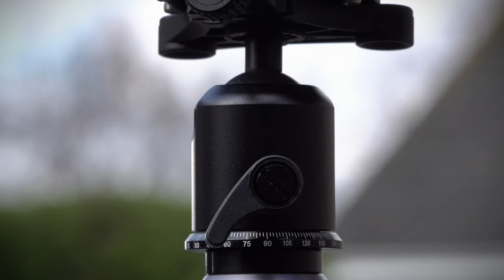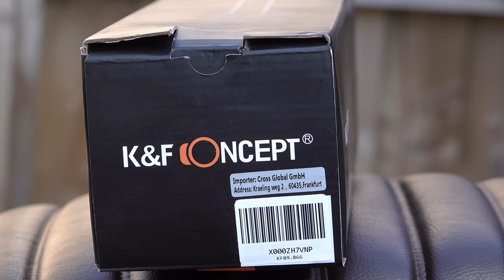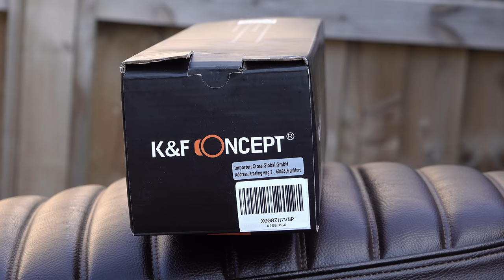Motorcycle Touring? Photo Gear! K&F concepts Carbon Fibre Travel Tripod!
First Video on the subject of photography equipment suited for motorcycle touring!
K&F concept Tripod.